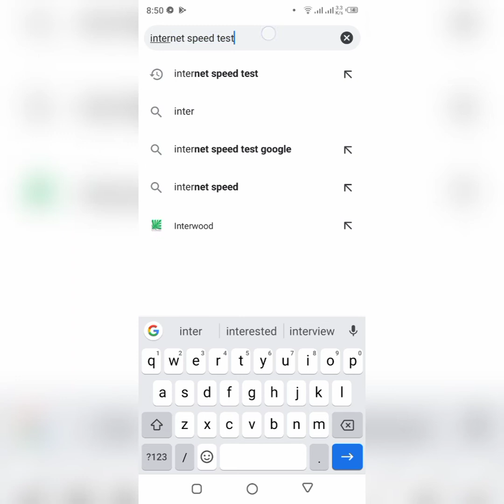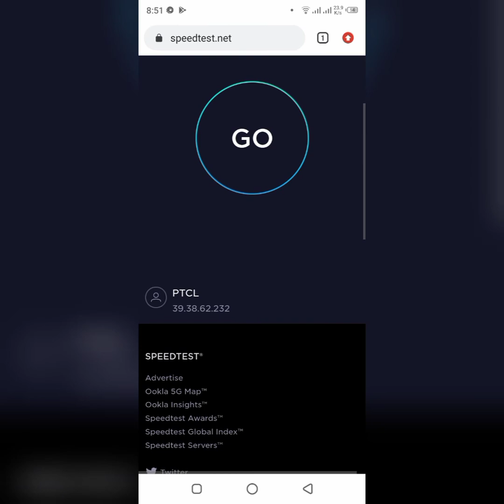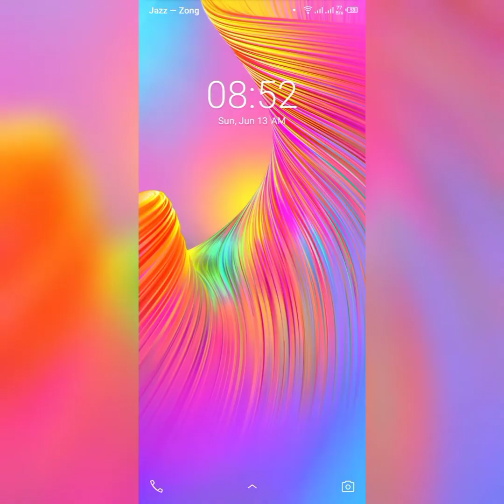How to check internet speed | sherazitv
Kese Hain ap log umeed karta ho ap theek Hain hogay friends agar apko Meri video pasand aye to zaror batana